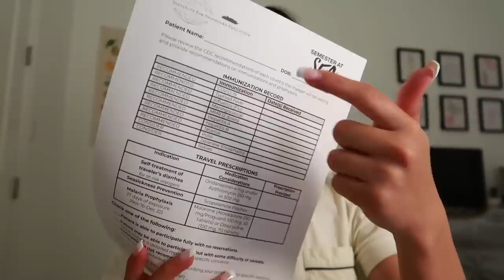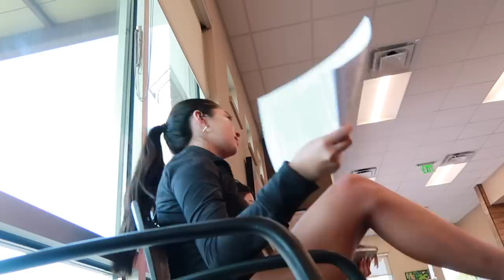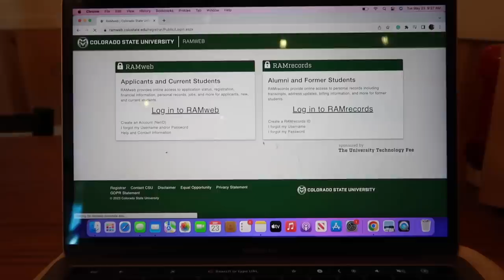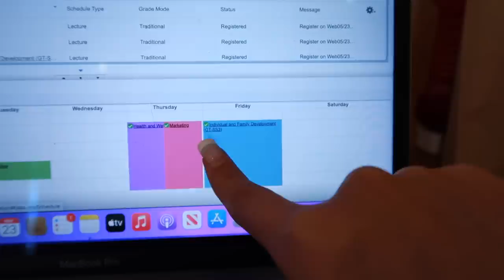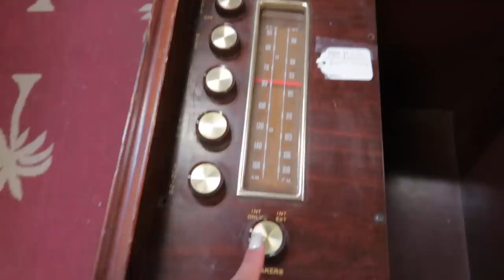REGISTERING FOR CLASSES FOR SEMESTER AT SEA & PHYSICAL EXAM!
howdy

Love, caro☕️